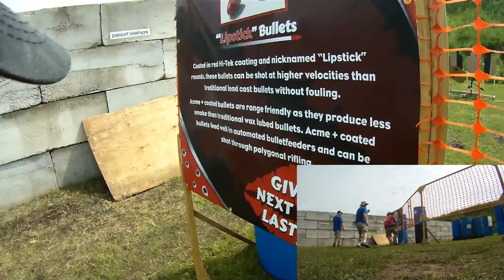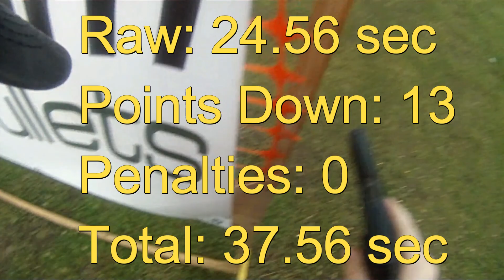Wisconsin State IDPA Championship 2018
Wisconsin State IDPA Tier 4 Championship June 16th 2018
Ripon Rifle & Pistol club Ripon Wisconsin